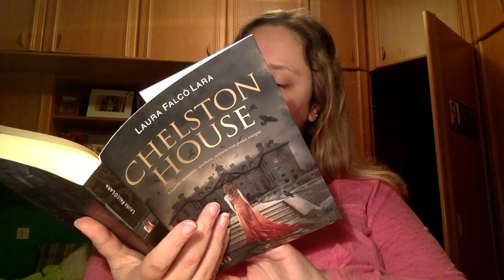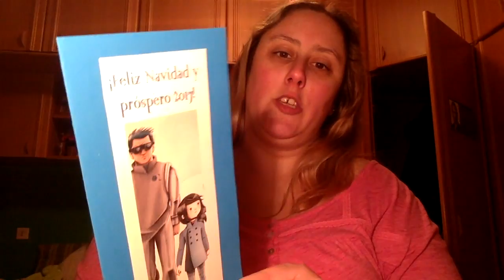Haul Recibidos Noviembre